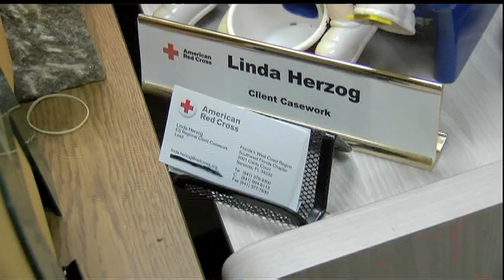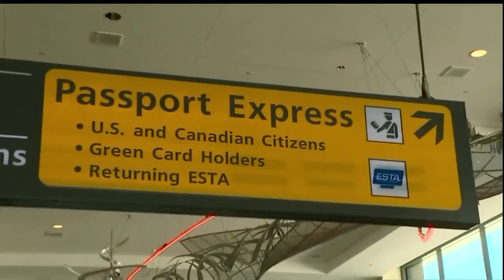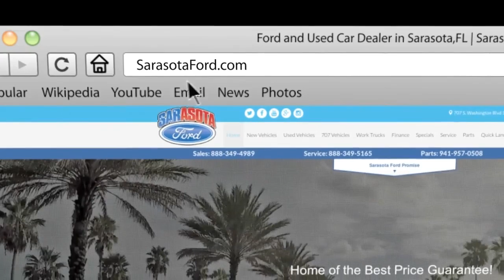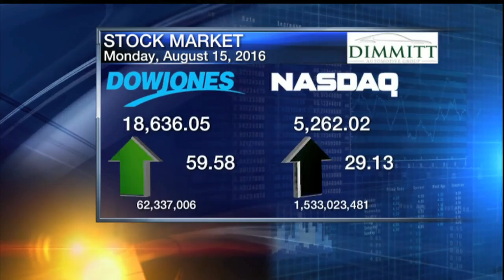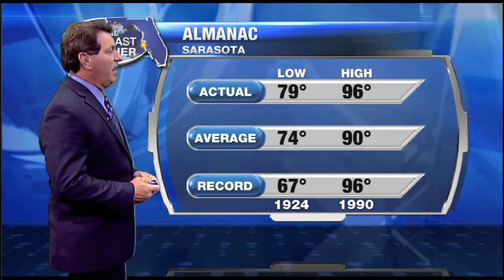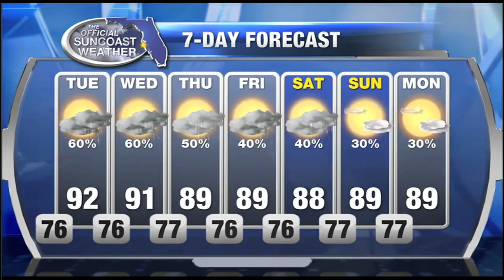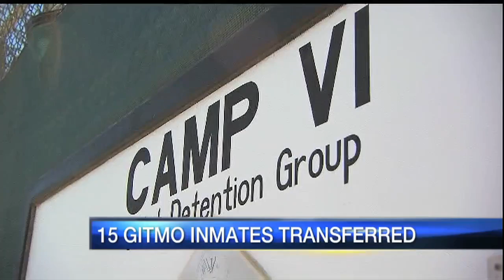ABC 7 News at 11pm - August 15, 2016